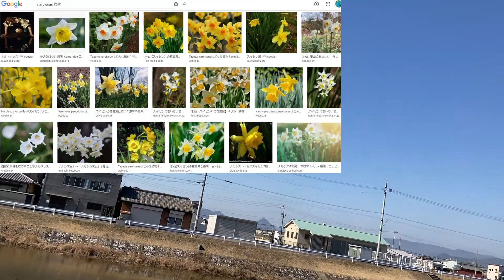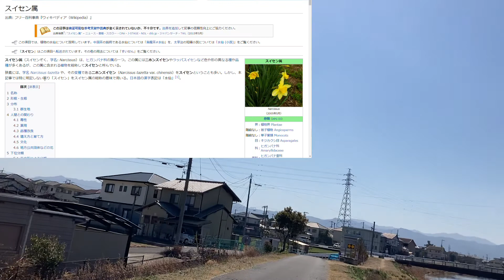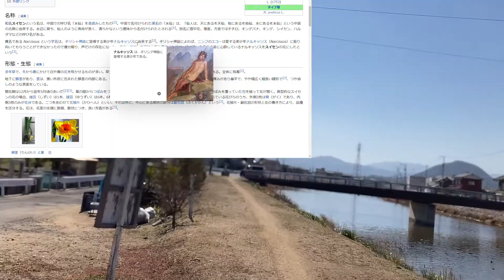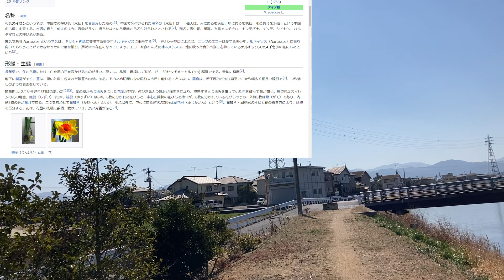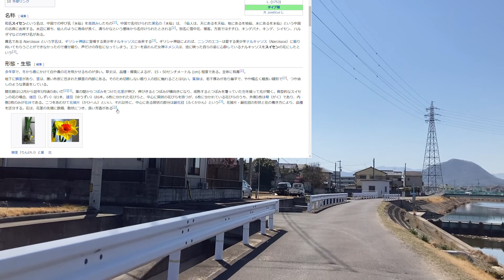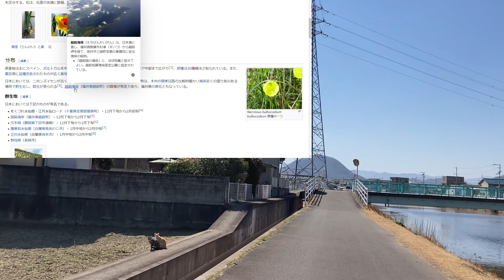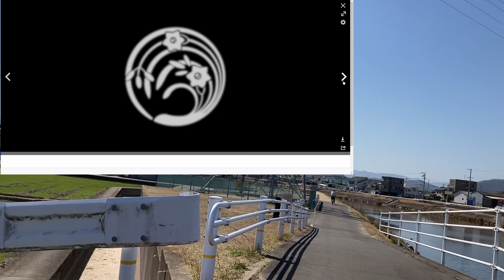高松市川島町方面へ向かい（３）水仙に出会う、Heading toward Kawashima Town, Takamatsu City, we encountered daffodils(1).